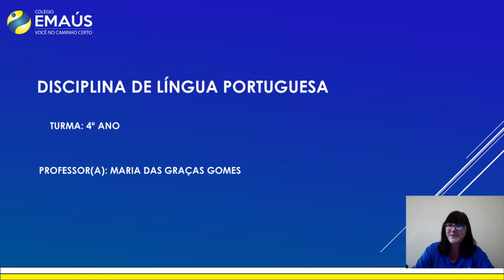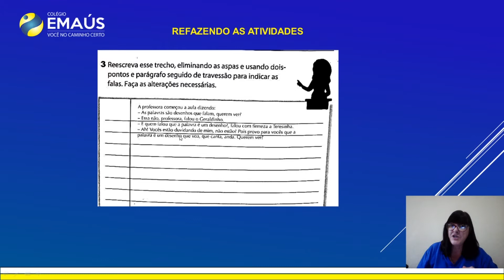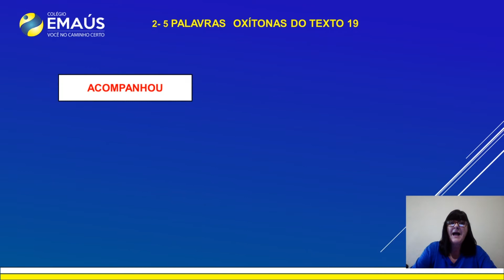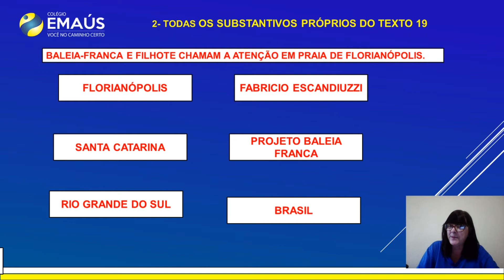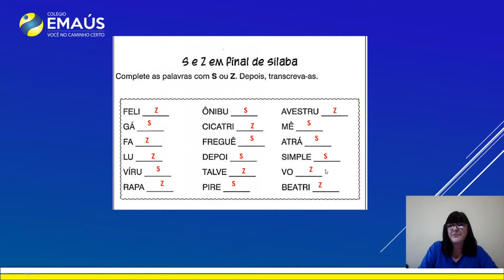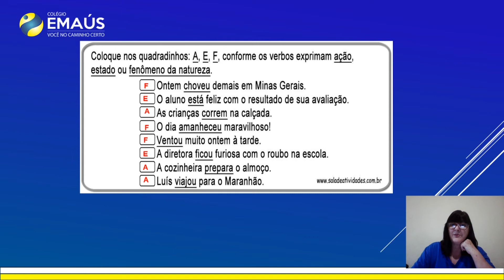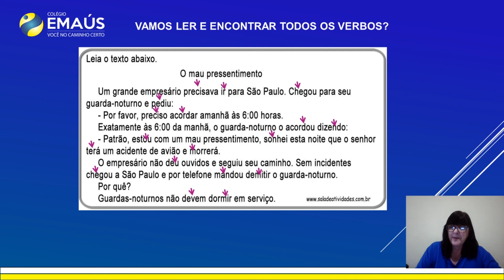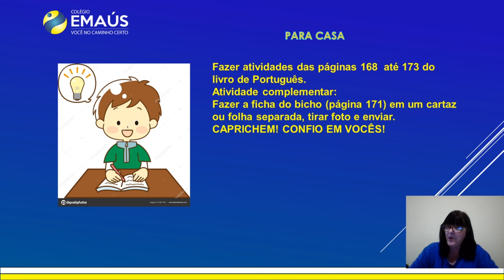4º ANO_SEMANA 013_VID055_LÍNGUA PORTUGUESA